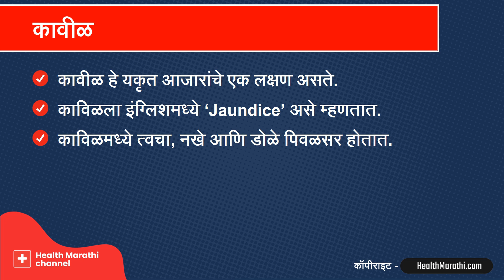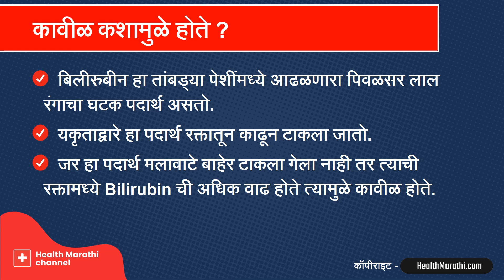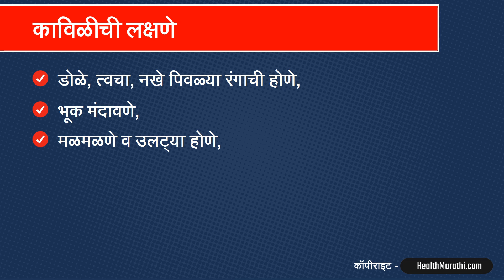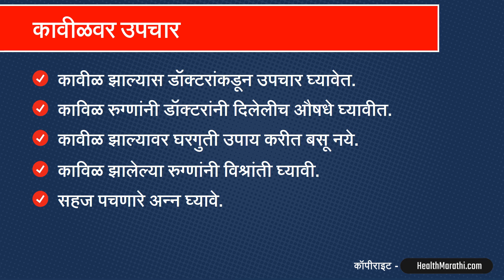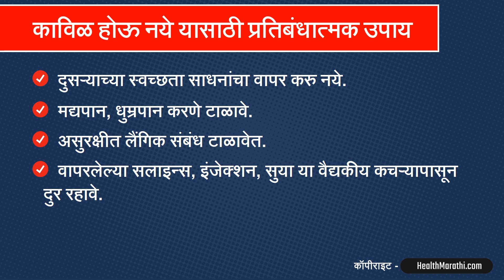कावीळ ची लक्षणे, कारणे व उपचार : डॉ सतीश उपळकर | Jaundice symptoms in Marathi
कावीळ या आजाराची लक्षणे, कारणे आणि उपचार याची माहिती तुम्हाला या व्हिडिओत मिळेल. डोळे, त्वचा आणि नखे पिवळसर होणे, ताप येणे, अंगावर खाज येणे अशी कावीळ ची लक्षणे असतात. डॉ सतीश उपळकर यांनी या व्हिडिओमध्ये कावीळ ची लक्षणे, कारणे आणि उपचार याविषयी माहिती सांगितली आहे.

00:00. कावीळ आजाराची माहिती
00:30. कावीळ कोणकोणत्या आजारात होते?
00:59. कावीळ कशामुळे होते?
01:25. कावीळ होण्याची कारणे
02:03. कावीळ ची लक्षणे
02:35. कावीळ चे निदान
02:56. कावीळ वर उपचार
03:37. कावीळ प्रतिबंधात्मक उपाय

Video about Jaundice symptoms, causes and treatments in Marathi language.